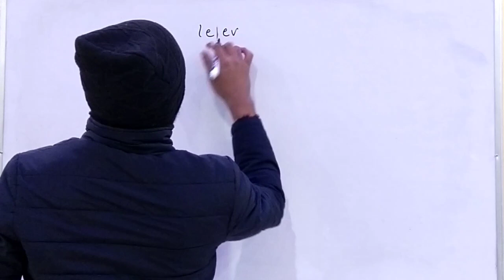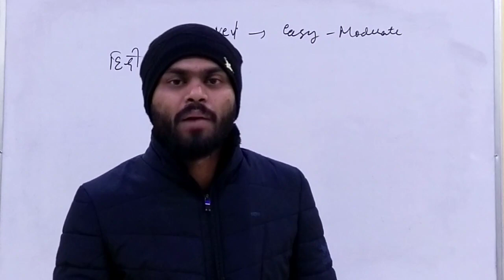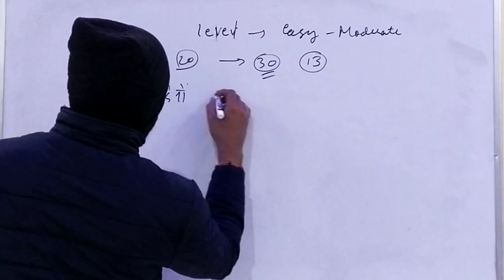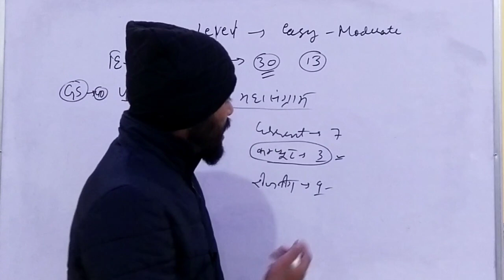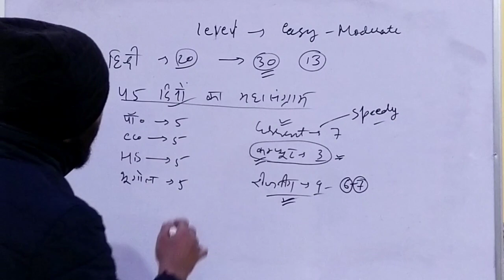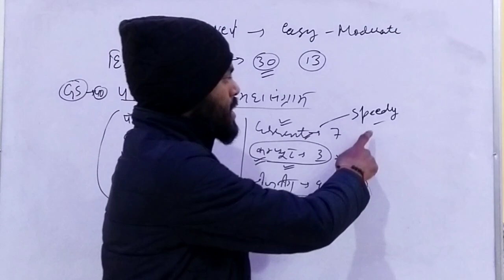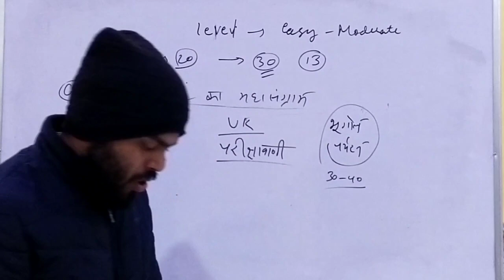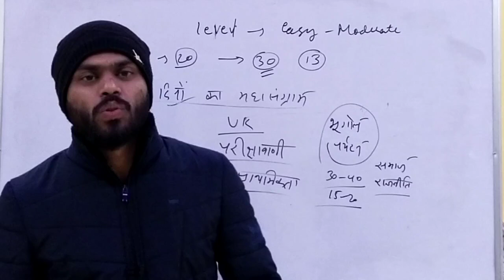UKPSC पुलिस कांस्टेबल पेपर का पोस्टमार्टम || पटवारी लेखपाल, फॉरेस्ट गार्ड के लिए आगे की रणनीति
uttarakhand police constable paper solution
uttarakhand police paper answer key
uttarakhand police constable answer key